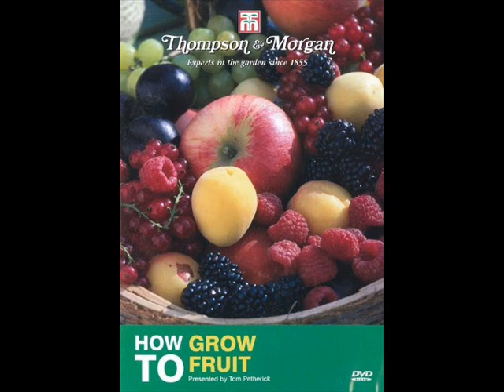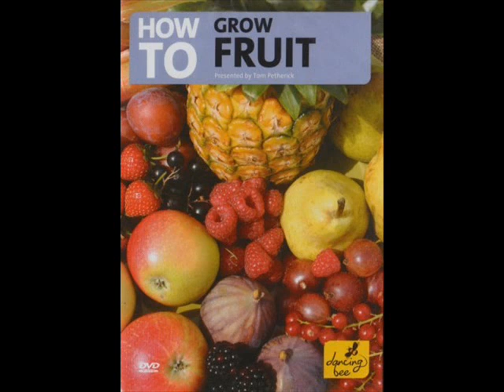How To Grow Fruit (Main Menu)